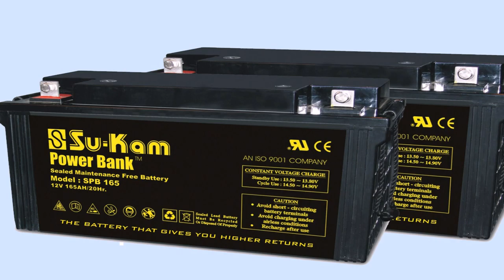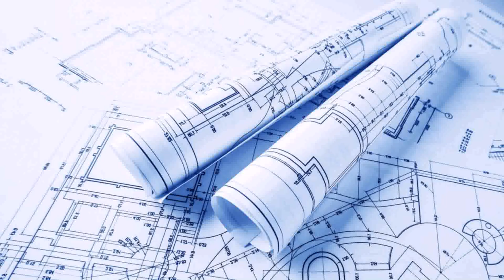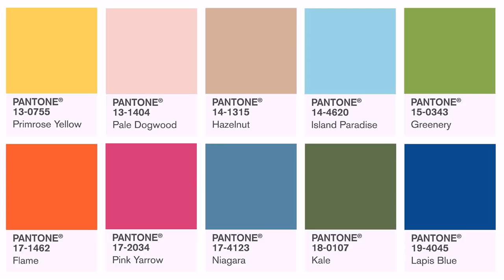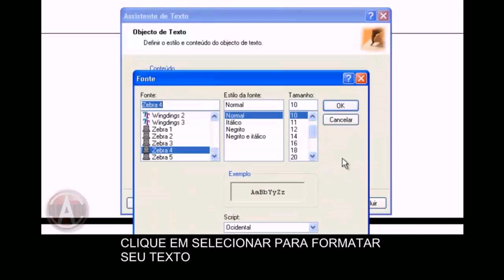Best Colour Printer For Home Use India 2017